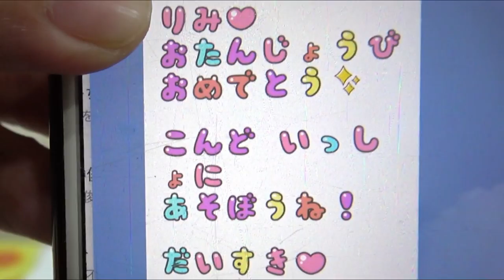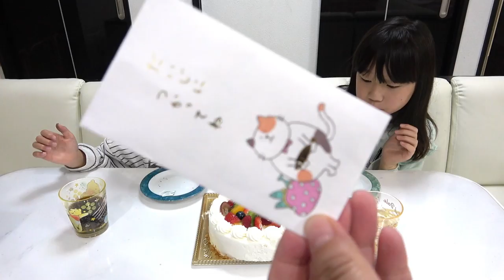小学生の誕生日ルーティーン！平日の誕生日の過ごし方・１日密着☆誕生日プレゼント＆お祝いメッセージに大喜び♡【しほりみチャンネル】